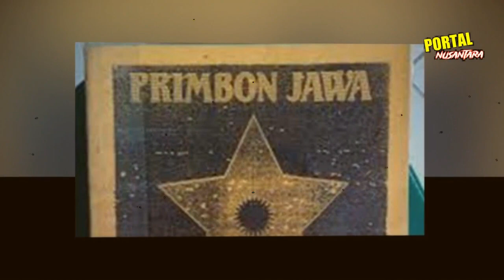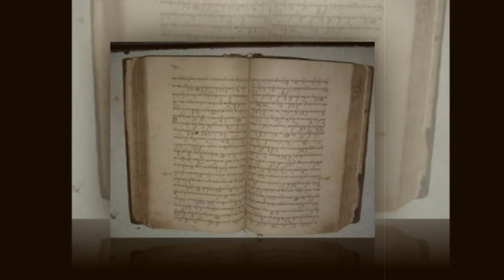AKHIRNYA TERUNGKAP❗❗ TERNYATA SEMUA BENCANA JADI TANDA MUNCULNYA SATRIO PNINGIT - SEJARAH NUSANTARA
sejarah nusantara
sejarah nusantara satrio piningit
sejarah asli nusantara
sejarah berdirinya nusantara
sejarah bangsa nusantara
sejarah bumi nusantara
cerita sejarah nusantara
sejarah nusantara disembunyikan